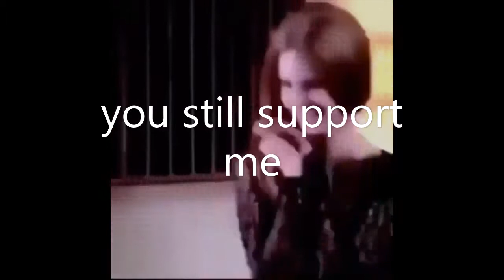✔50 subs: Thank you